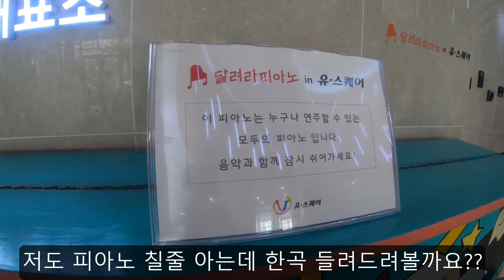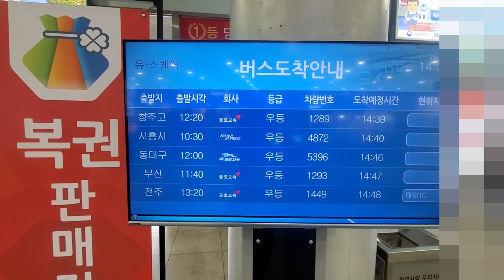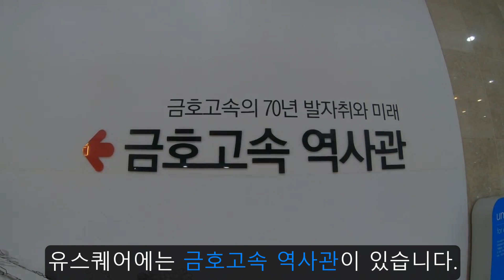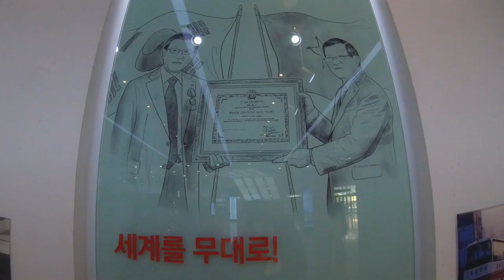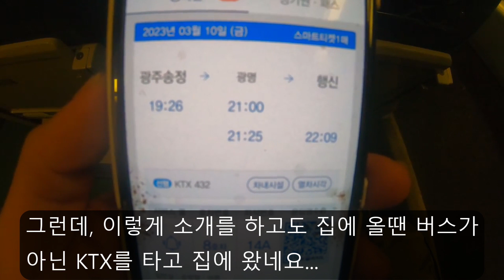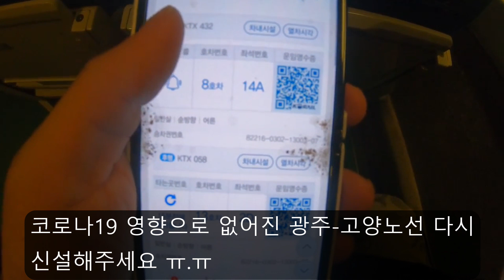[광주광역시 서구] 유 스퀘어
-- 유 스퀘어 --
① 주소 : 광주광역시 서구 무진대로904

2023년 03월에 방문하고 편집한 자료입니다.

◎ 촬영장비 : GOPRO7 BLACK, Samsung SM-F700N